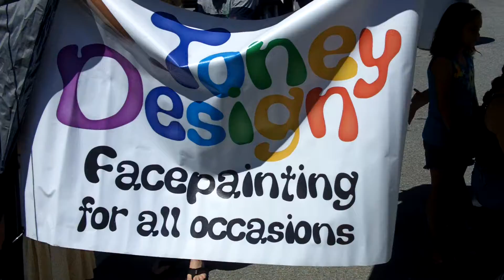July 4th Watermelon Bash005